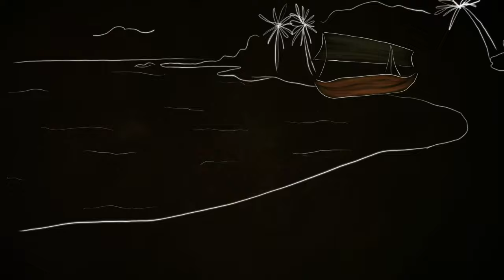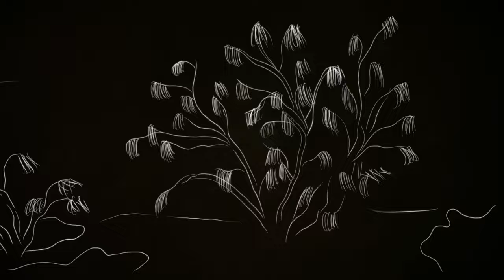Gurrumul - Bayini ft. Dian